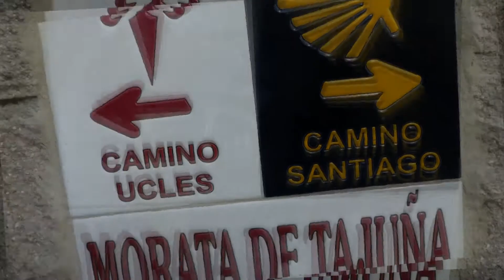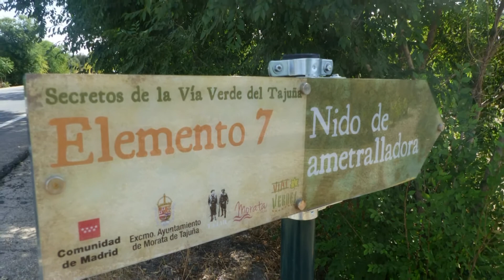03 Camino Uclés Etapa 2 A